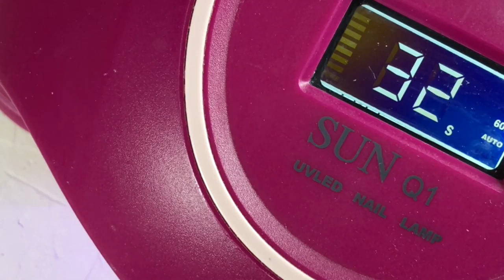5 WAYS to do chrome nails!!!/Easy chrome nails tutorial!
5 WAYS to do chrome nails!!!/Easy chrome nails tutorial!
★ Anna’s Nails - This channel will show you how to make GEL POLISH, MANICURE MACHINE and the most POPULAR DESIGN.I’am sure you will have the coolest nails!
★ DIY Mirror POWDER Nails / Rose gold chrome